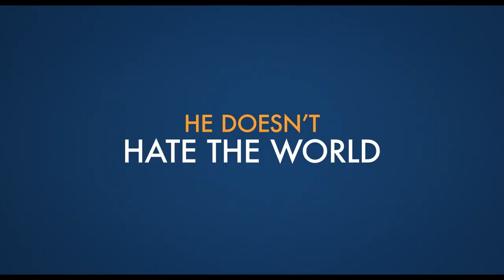A Man Called Otto Trailer | Comedy movie | Ster-Kinekor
A grumpy widower whose only joy comes from criticizing and judging his exasperated neighbors meets his match when a lively young family moves in next door, leading to an unexpected friendship that will turn his world upside-down.